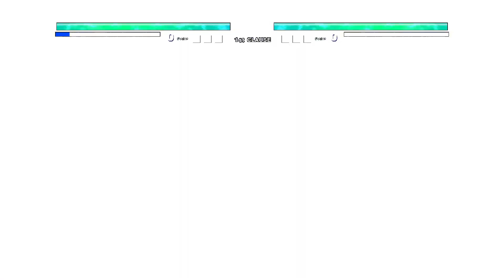Frieza 3rd Form (New) VS Vegito V2 (all from) in Jump Force Mugen